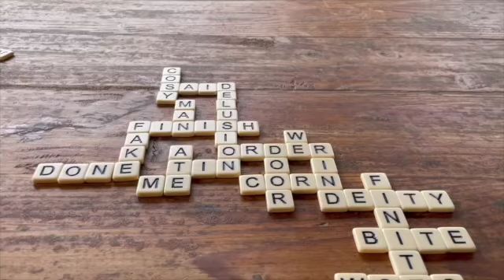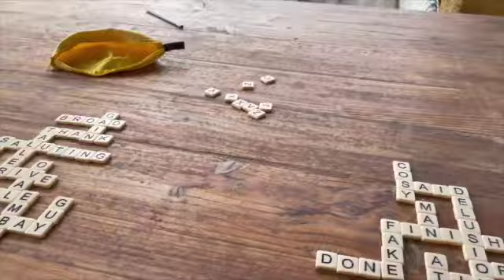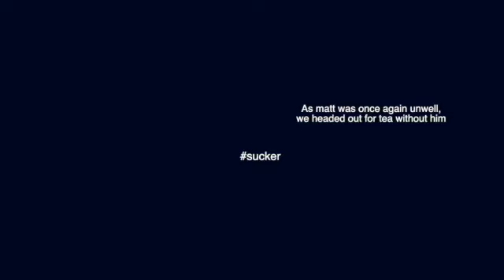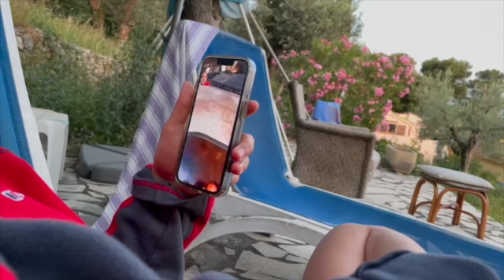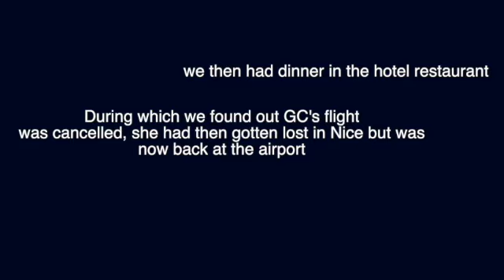the south of france pt 2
here's days 6-11 of our little trip to the South of France..
keep an eye out for the next one :))